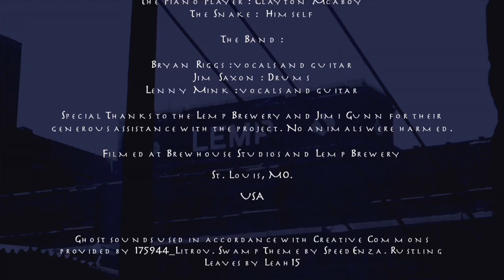DREAMLIGHT (a song by StealFree - Band Only Video) Shot at Lemp Brewery (St. Louis, MO)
A ghost story at one of the most infamous haunted places in the world...the LEMP Brewery, in St. Louis, Missouri.

"Dreamlight"
a Song by StealFree (music and lyrics by Bryan Riggs)

Jim Saxon and Lenny Mink

Adam Cooper : Camera and Special Effects
Paul Salley : Second Camera
Additional Production Assistance : Bryan Riggs (Stealfree)

Players :

The Bass : Zak Ezell
The Girl : Loren Rohan
The Guide : Zogna
The Host : Jimi Gunn
The Piano Player : Clayton Mcaboy
The Snake :  Himself

The Band :

Bryan Riggs : vocals and guitar
Jim Saxon : Drums
Lenny Mink : vocals and guitar

Special Thanks to the Lemp Brewery and Jimi Gunn for their generous assistance with the project. No animals were harmed.

Filmed at Brewhouse Studios and Lemp Brewery
St. Louis, MO.
USA

provided by 175944_Litrov. Swamp Theme by SpeedEnza. Rustling Leaves by Leah15

Visit LOTOWNFILMS.com for more.